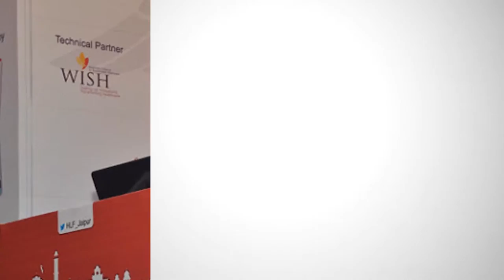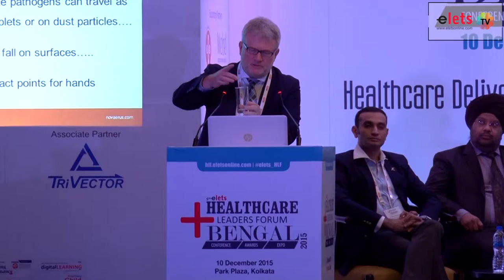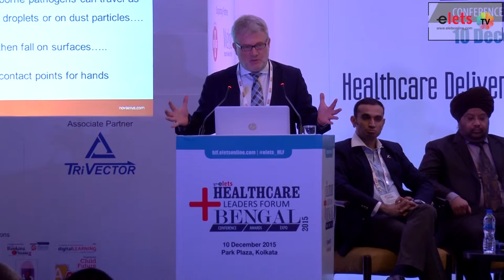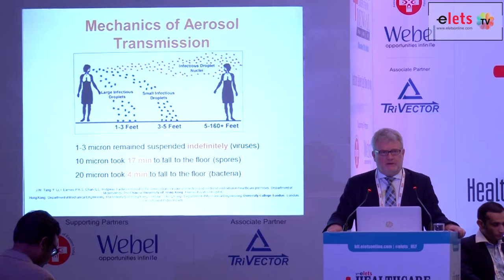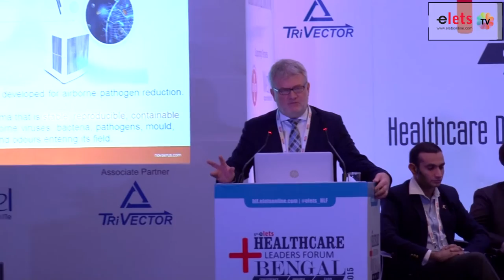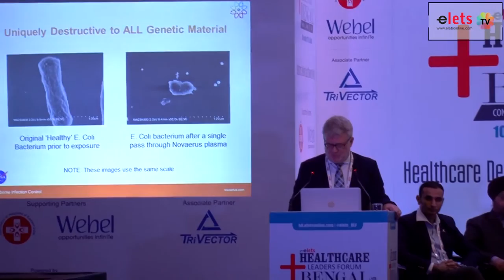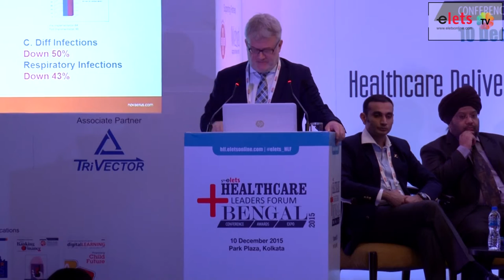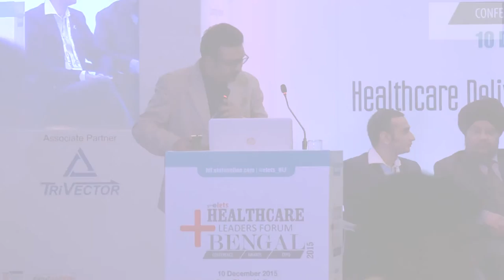HLF 2015 -Kieran McBrien, Regional Director, EMEA of Novaerus Limited, Ireland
“Our vision is that air borne infection at the hospitals is a massive issue across the world. Around 1,500 years ago Arab doctors used to wash their hands from vinegar before carrying out procedures. If you are continuously cleaning your environment or the bio burden on the surface, you are reducing the number of contacts points and the danger of contact points for your hands. Fundamentally the point is people have not been cleaning the air because it has not been possible to do it quickly and effectively at low cost. That is what now changing as technology is becoming cheaper every day. If you apply air quality technology as the first point of your infection control problem effectively, respiratory infections and air borne infections would be gone. It’s important to clean surfaces but if you treat your air consistently you would be able to reduce chances of infections that can take a toll on you.”